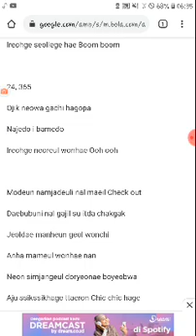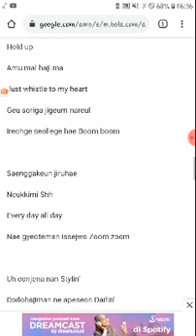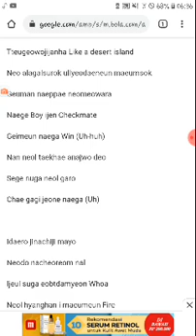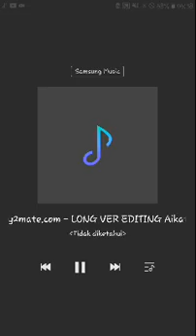Blackpink - Whitle (Miko alria cover) Rapp JenLisa failed!